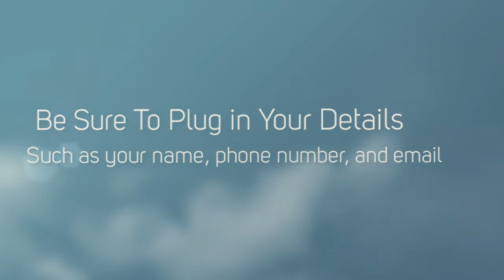Become a Cricket Wireless Dealer in Atlanta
Become a Cricket Wireless Dealer in Atlanta with out help. We can get you started in the process quickly and have you up and running your location with little setup time required. If you are serious about wanting to open a prepaid cell phone store than choosing Cricket as the brand to sell is a wise investment decision. Cricket is owned by AT&T, one of the top carriers in the country. They have taken the prepaid brand into their possession and are offering individuals who are qualified the opportunity to open a new business that will be both a secure and profitable investment. If you want to learn more about Cricket Wireless and you are serious about getting started than let us help you get on your way to becoming a prepaid dealer today.